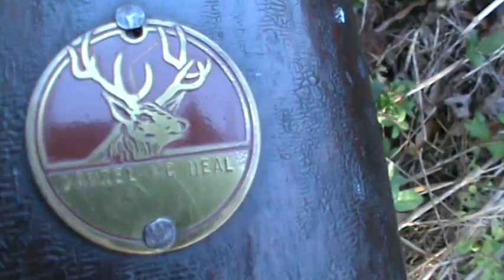Deer Hunting with a 1901 Marlin Model 1893 in 32-40 cal.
I took one of my old Marlin model 1893 smokeless 32-40 rifles out deer hunting and took a fine doe with it. I just love hunting with old obsolete rifles and cartridges just as our forefathers did long ago.